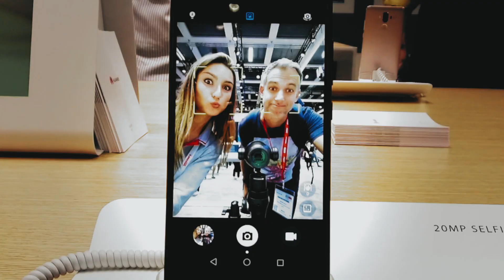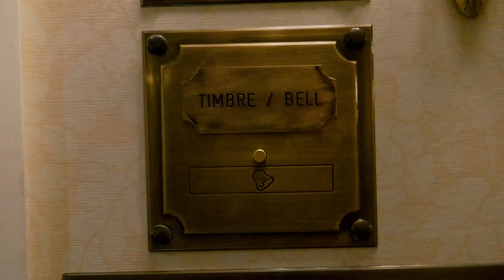4300€ La Nuit : SUITE ROYALE (Westin Palace)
Bienvenue dans ma Suite Royale au Westin Palace à Madrid. Un hôtel où j’ai séjourné lors du lancement du Xiaomi Mi A2. Il est inconcevable que je ne vous fasse pas faire un tour du propriétaire. Veuillez donc me suivre pour visiter la Suite Royale du Westin Palace à Madrid ! Enjoy :)

MON ANCIEN MICRO CRAVATE (pas cher)

▶ ECRIVEZ-MOI:
Aurélien GRANET
Monsieur GRrr
49, rue de Ponthieu
75008 Paris